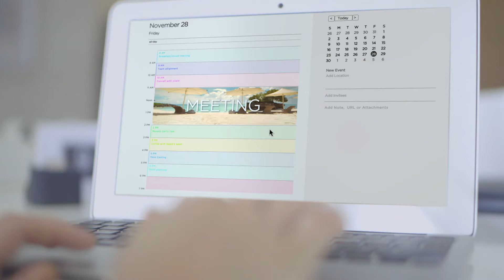Fun Facts Warmth TV Commercial Philippine Department of Tourism YouTube